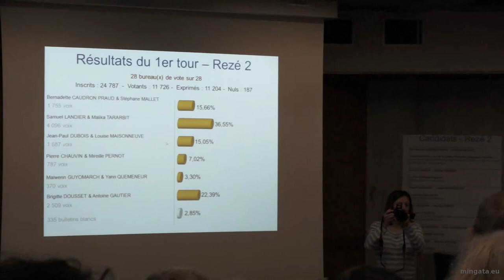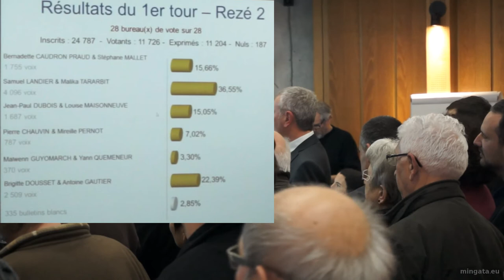Résultat premier tour Rezé 2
PS: 36,55%
UMP: 22,39%
Collectif de citoyen-ne-s écologistes et solidaires: 15,66%
FN: 15,05%
PC: 7,02%
UDB: 3,30%
Blanc: 2,85%

Inscrit: 24787
Votant: 11726
Exprimés: 11204
Nuls: 187